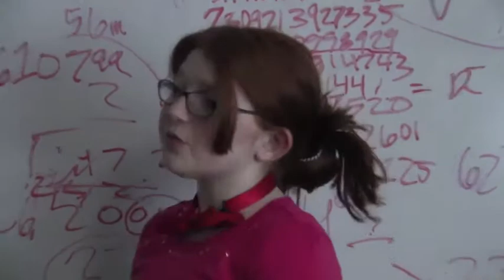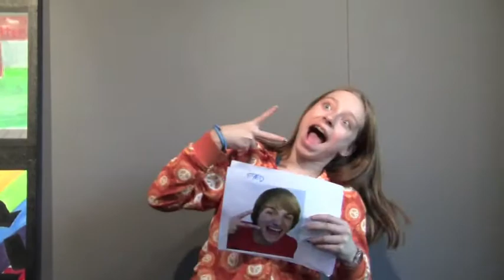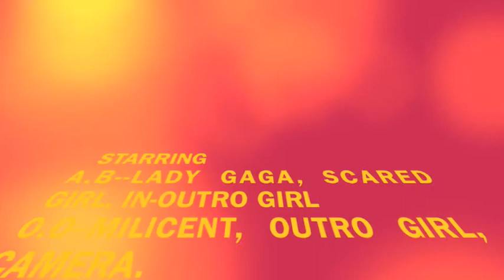youtube explained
explination of youtube